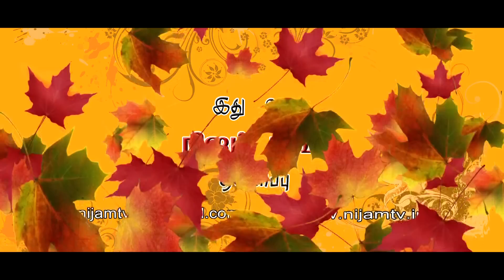Today's Promise word | 20 - 4 - 2023 Today's Bible Special word | Today Blessing Word | Nijam Tv